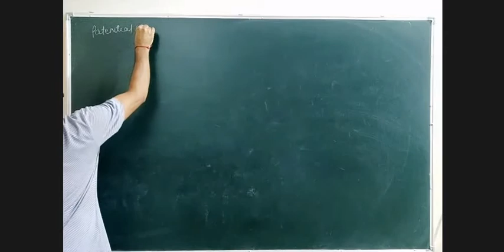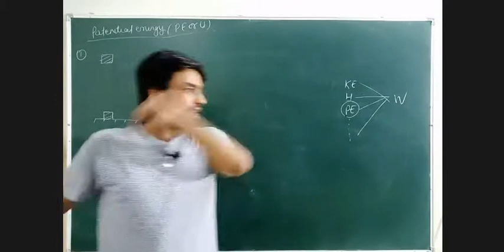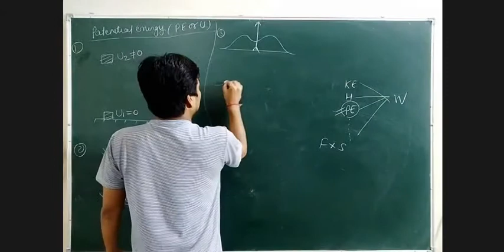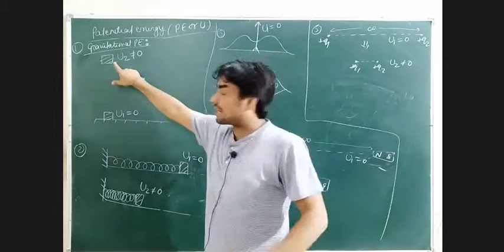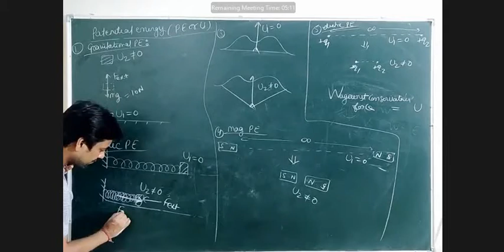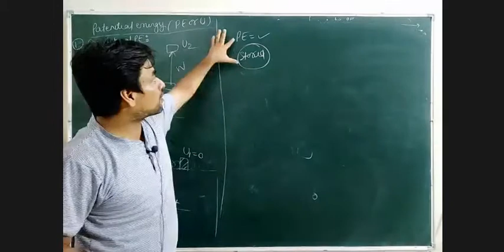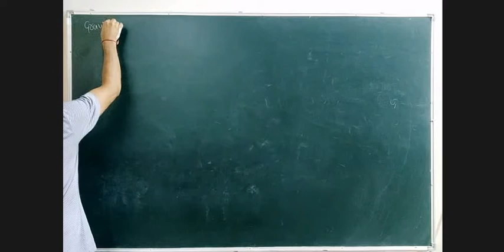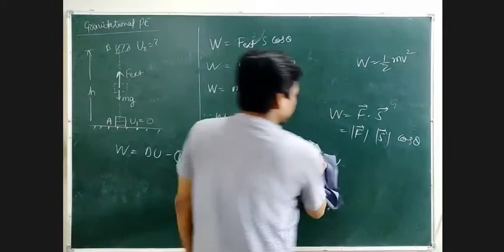class11 :ch6 work , energy and power D7 : concept of potential energy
concept of potential energy , definition of potential energy , how it is calculated ,
different types of potential energy , gravitational potential energy , elastic potential energy , magnetic potential energy , electric potential energy